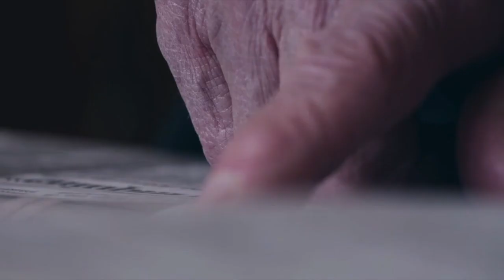Ovunque sarai ( Irama )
Cover di Massimo De Giuseppe